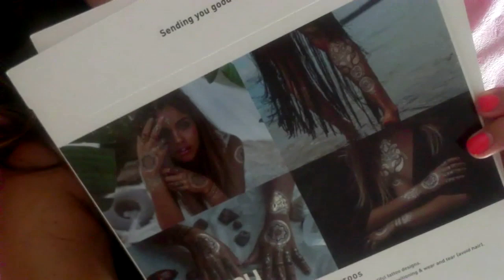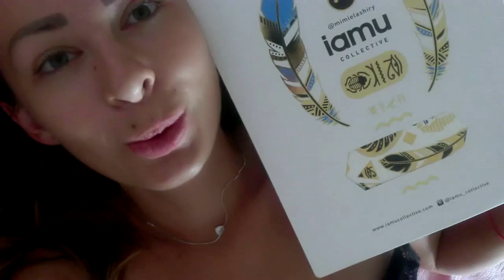VLOG: ВЫХОДНЫЕ ♥ СЕМЕЙНЫЙ ВЛОГ ♥ САРРА ТАНЦУЕТ ♥ 3 ПОСЫЛКИ ♥ ЖЕНЯ ГЕЙН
На Косметику будет отдельное, обзорное видео. Продавец в Инстаграме @beautycode.kz

в Инстаграме название бренда спортивного костюма.